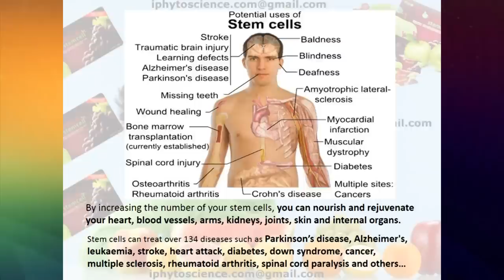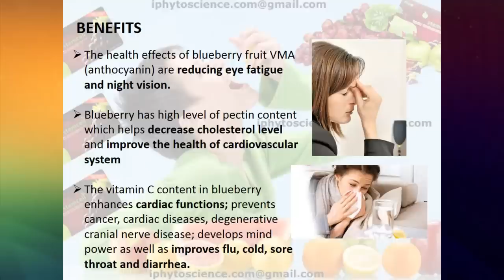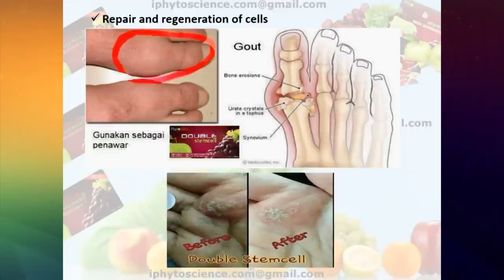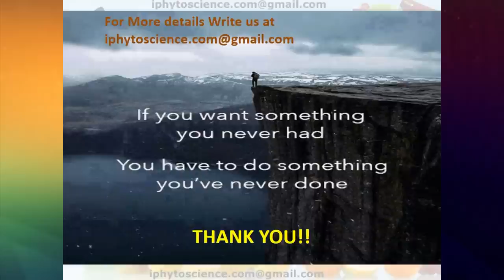phytoscience video audio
PHYTO SCIENCE
a company built on an integrated and advanced e-commerce system, was founded by a pool of able and experienced professionals from the Marketing industry with the vision of penetrating the global market through the adoption of the e-commerce strategy.